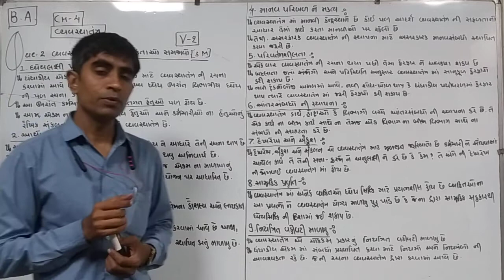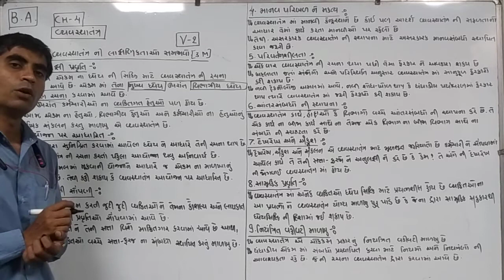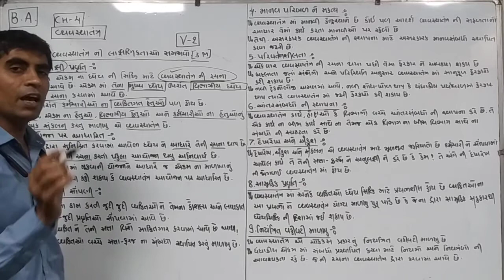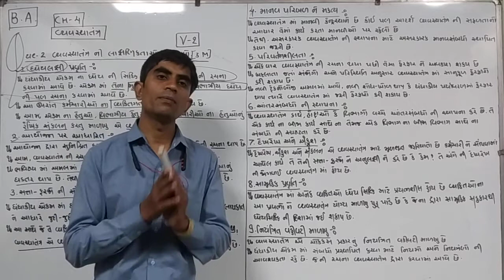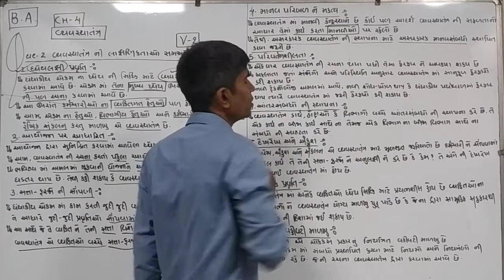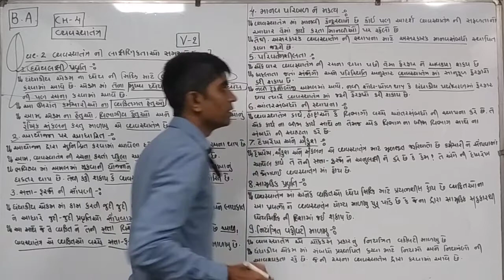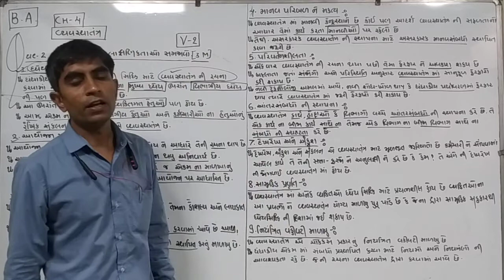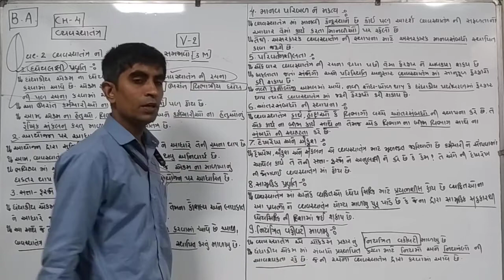STD 12 B A |Che 4(lec.2)|વ્યવસ્થાતંત્ર ની લાક્ષણિકતાઓ સમજાવો.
Std 12 na B A subject na gujarati video